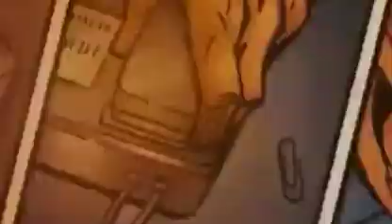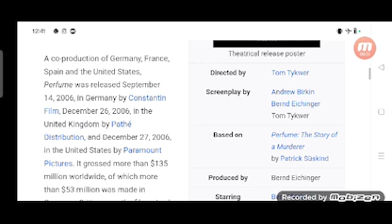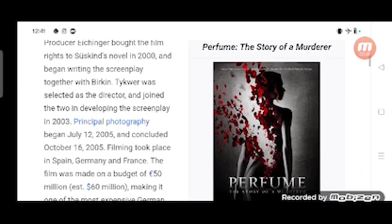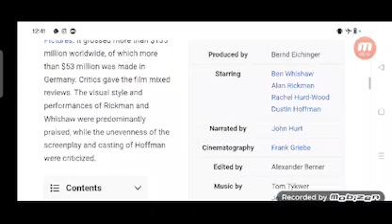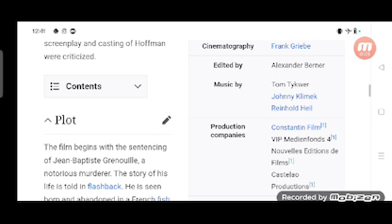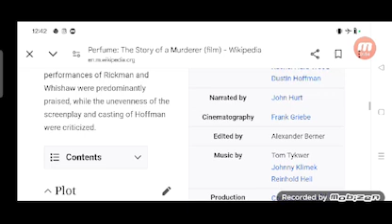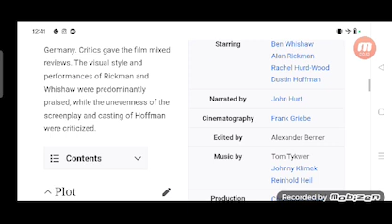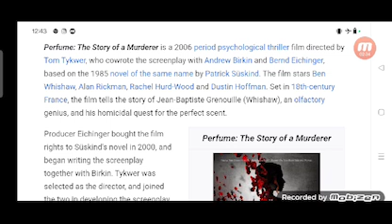Perfume The Story of a Murderer Full Movie Plot In Hindi / Hollywood Movie Review / Ben Whishaw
In this video we will tell you about fact and review of movie Perfume: The Story of a Murderer.